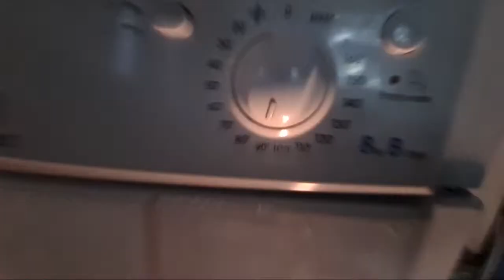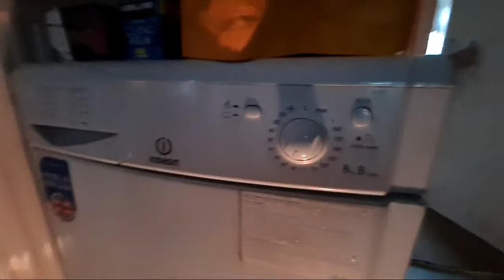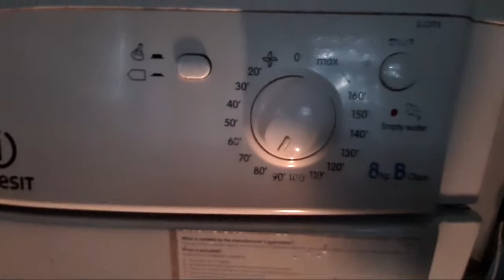Highlight 24:00 – 29:00 from Indesit IDC8T3 8KG Condenser Tumble Dryer Full Cycle